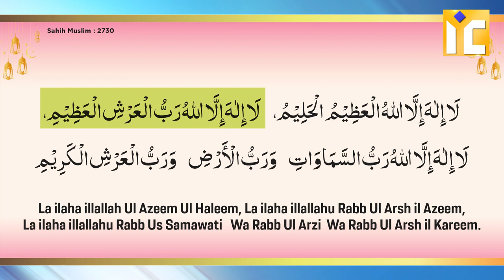Gam Pareshani Tension Stress Door Karne Ki Sahih Dua Wazifa | Shaikh Atiqur Rahman Salafi